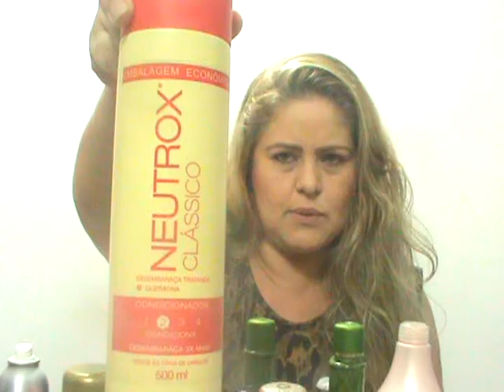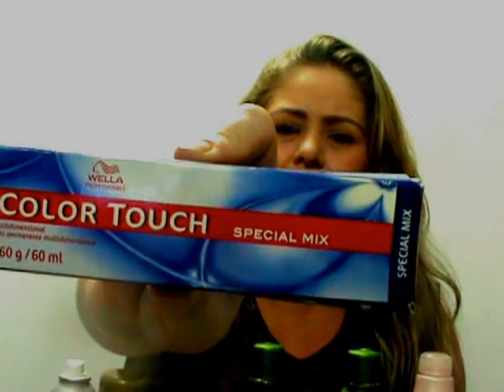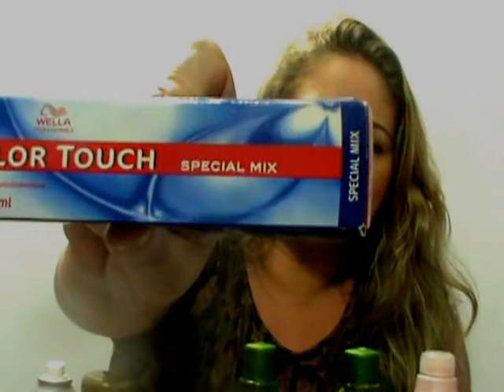Produtos para ressecamento - Indicação de produtos para cabelos humanos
Nesse vídeo indico produtos para uso em cabelo humano e perucas.